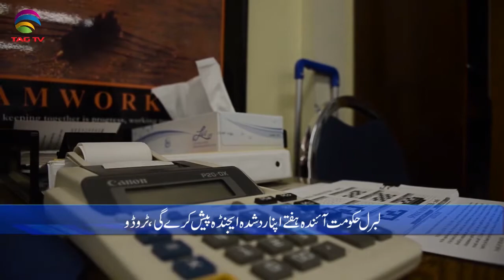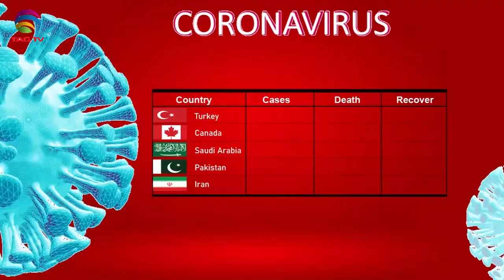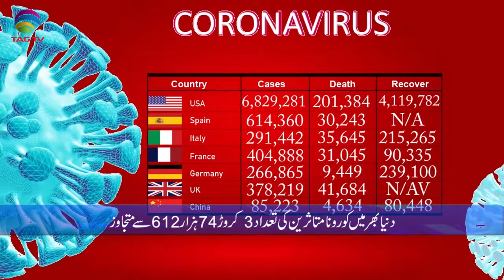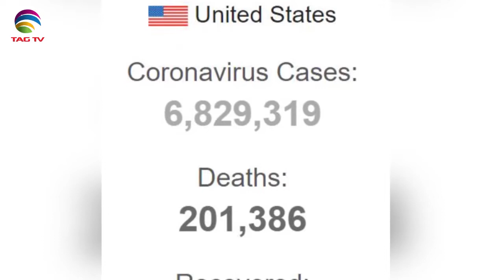Canadian & International News Bulletin in Hindi/Urdu - September 17, 2020